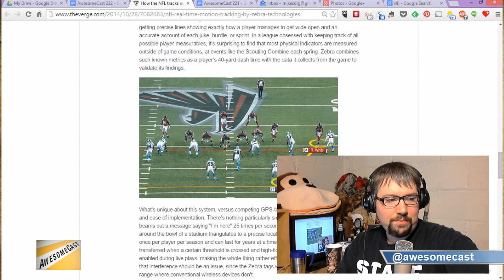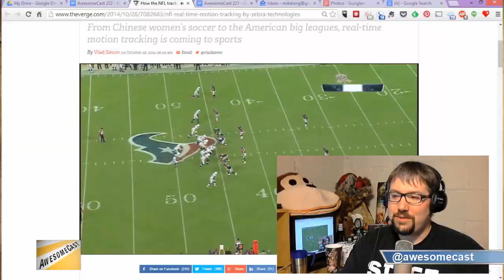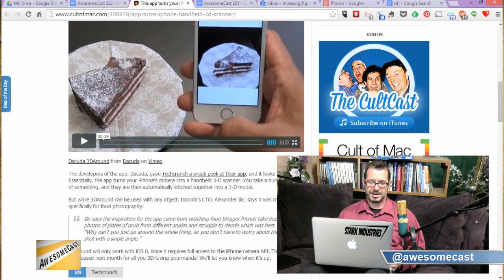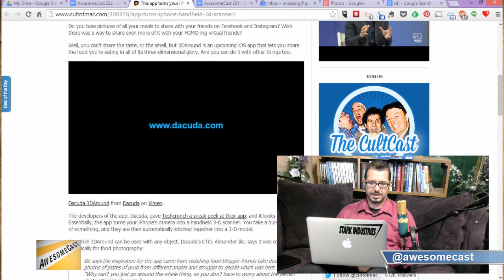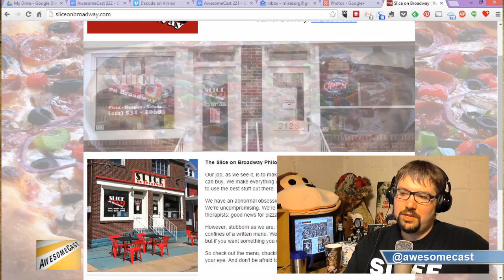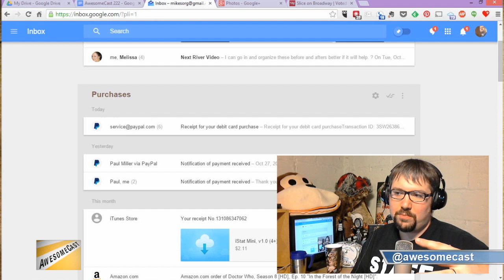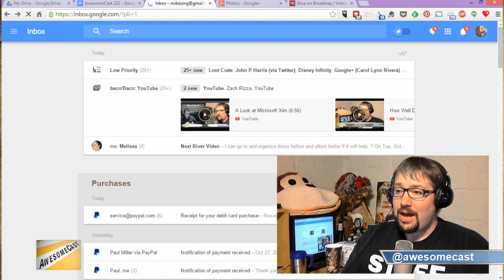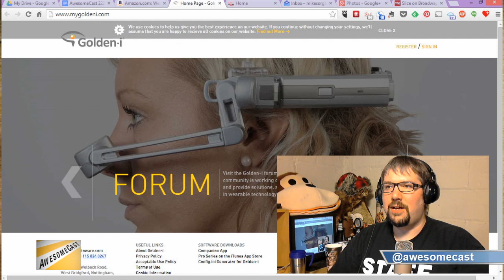AwesomeCast 222: RFID iIn Everything But This Podcast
This week on Awesomecast 222, we talk awesome things in technology, including:

Discussion about some comments we received on “Hey Siri” and Microsoft Xim. 5:15
Talk on the features and more of the iPad Air 2. 14:19
Discussion on the NFL utilizing RFID Chips. 21:40
An app that makes your iPhone a 3D scanner. 30:10
Discussion on Google Inbox. 35:07
Discussion on e-mail.
Some talk on car tech. 45:00
Sorg talking about his experience with Verizon Innovations. 49:55
People that could use the Golden-I headset computer. 1:1:58
Discussion on the news that Microsoft will give unlimited and free storage with a purchase of Office 365. 1:05:00
The latest lawsuits on data usage. 1:11:16
The Nybus app that controls the light on your phone. 1:12:50
Talk on how Amazon is fighting Chromecast and Roku with the Fire TV Stick. 1:13:30
Upcoming things going on in technology.